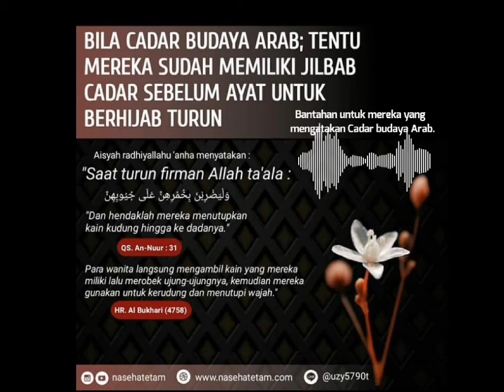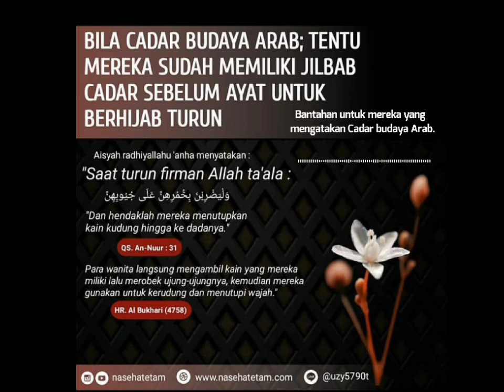Audio Alghuroba Bantahan untuk mereka yang mengatakan Cadar budaya Arab.(semoga mendapat hdy Taufik)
Audio Alghuroba
Bantahan untuk mereka yang mengatakan Cadar budaya Arab.(semoga mendapat hidayah Taufik)

💐💐💐 INILAH PENDAPAT  GURU BESAR ULAMA NUSANTARA TENTANG SYARIAT MENUTUP WAJAH BAGI WANITA DIHADAPAN LAKI-LAKI YANG BUKAN MAHRAM

👤As Syaikh Nawawi Al Bantaniy رحمه الله تعالى semoga Allah merahmatinya dengan rahmat yang luas (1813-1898 M) Lahir di Tanara, Serang, Banten. Beliau adalah Pengajar di Masjidil Haram dan Seorang Pembesar Ulama bermadzhab syafi'iy serta Guru dari Para Ulama Nusantara.

Beliau رحمه الله تعالى berkata di dalam karyanya Kasyifatus Sajaa, Daar Ibnu Hazm, Beirut, Lebanon, hal.205.

(وعورة الحرة والأمة عند الأجانب) أي بالنسبة لنظرهم إليهما (جميع البدن) حتى الوجه والكفين ولو عند أمن الفتنة فيحرم عليهم أن ينظروا إلى شيء من بدنهما ولو قلامة ظفر منفصلة منهما)

"Adapun aurat wanita dewasa di hadapan laki-laki ajanib (laki-laki yang bukan mahram), yaitu seluruh tubuh wanita termasuk wajah dan telapak tangan walaupun ketika merasa aman dari fitnah (godaan hawa nafsu dan setan)

Maka haram bagi laki-laki untuk melihat bagian manapun dari wanita dewasa tersebut, termasuk kukunya yang sudah terpotong"

Dalam kitabnya Nihaayatuzzain, Darul Kutub, Lebanon, hal.48. Beliau رحمه الله تعالى berkata :

رابعتها: جميع بدنها حتى قلامة ظفرها و هي عورتها عند الرجال الأجانب فيحرم على الرجل الأجنبي النظر إلى شيءمن ذلك، و يجب على المرأة ستر ذلك عنه..._

Yang ke-4 :
"Seluruh tubuh wanita sampai potongan kukunya adalah aurat baginya di hadapan laki-laki ajanib (yang bukan mahram) maka haram bagi laki-laki ajanib untuk melihat ke bagian manapun dari wanita tersebut, dan wajib bagi seorang wanita untuk menutup semua itu darinya..."

👤Syaikh Nawawi Al Bantaniy رحمه الله تعالى adalah salah satu ulama bermadzhab syafi'iy asli Banten, gurunya para ulama nusantara, mewajibkan wanita menutup wajah dan telapak tangannya di hadapan laki-laki yang bukan mahramnya.

▪Dari sini kita mengetahui bahwa menutup wajah bagi wanita tidaklah identik dengan radikalisme.

✍🏻 Al-Ust Abdulbarr Kaisinda hafizhahullah
IKUTI & GABUNG BERSAMA KAMI UNTUK MENDAPATKAN FAIDAH ILMIAH MELALUI ;
▪Gabung Grup WhatsApp Sahabat Ibnu Umar : 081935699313

🌾"Silahkan dibagi kepada yang lain, semoga Allah ta'ala jadikan ini sebabkan kebaikan untuk kita sekalian"🌾

•®Nb: *Mata Dan Kemaluan*

Bukan hanya diperintahkan kepada pria, menahan pandangan juga harus dilakukan kaum wanita..

*A. Jaga Dan Pelihara.*

قُلْ لِلْمُؤْمِنِينَ يَغُضُّوا مِنْ أَبْصَارِهِمْ وَيَحْفَظُوا فُرُوجَهُمْ..

_Katakanlah kepada orang laki-laki yang beriman: "Hendaklah mereka menahan pandangannya, dan memelihara kemaluannya.._

وَقُلْ لِلْمُؤْمِنَاتِ يَغْضُضْنَ مِنْ أَبْصَارِهِنَّ وَيَحْفَظْنَ فُرُوجَهُنَّ ..

_Dan katakanlah kepada wanita yang beriman: "Hendaklah mereka menahan pandangannya dan memelihara kemaluannya.._ [QS An-Nur: 30-31]

*B. Mata Khianat.*

Allah ta'ala berfiman,

يَعْلَمُ خَائِنَةَ الْأَعْيُنِ وَمَا تُخْفِي الصُّدُورُ

_"Dia (Allah) mengetahui pandangan mata yang khianat dan apa yang disembunyikan oleh hati"_ [QS Ghaafir: 19]

Seakan tidak memperhatikan namun melirik mencuri pandang..

Ibnu Qayyim rahimahullah berkata,

"Semua bermula dari pandangan..
Maka Allah memerintahkan untuk terlebih dahulu menahan pandangan daripada menjaga kemaluan.."
_[ad-Daa'u wad Dawaa' 226]_

Waspadalah.. Pandangan membuka jalan lalu hati berbisik menginginkan..

Tinggal kemaluan membenarkan atau mendustakan..

Bersabarlah akan ujian fitnah pandangan, agar tiada kesedihan berkepanjangan.

Ibnul Qayyim rahimahullah berkata,

الصَّبْرُ عَلَى غَضِّ البَصَرِ أَيْسَرُ مِنَ الصَّبْرِ عَلَى أَلمِ مَا بَعْدَهُ

“Bersabar dalam menahan pandangan..

Lebih ringan daripada bersabar atas kepedihan apabila telah mengumbarnya..”